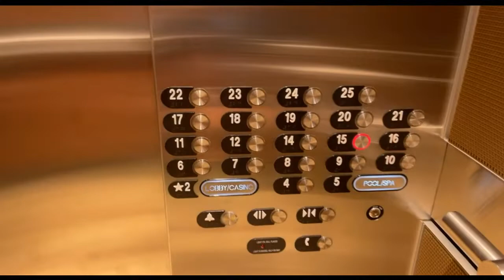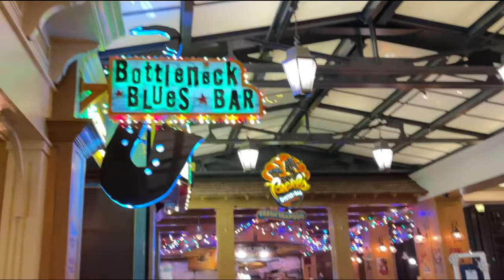First Night Life After The Pandemic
First night life after the pandemic. Almost about 2years, our first night clubbing together with very close friends.